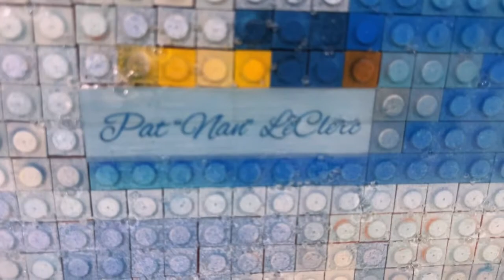"MARBLEHEAD LEGO MOSAIC!"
My deadline was 2 days ago at noon... when the entire elementary school would be dismissed for summer vacation.
I delivered this LEGO MOSAIC at 11:15, JUST IN TIME for the entire school to see.
Rewind less than 2 weeks... when I completed my 4-day Artist in Residence Workshop at Village School in Marblehead, Massachusetts.
I conducted a super-positive dialogue with every single class that came through my workshop, where I asked everyone in the school:
"What's your favorite animal?"
"What's your favorite emoji?"
"What drives you crazy?"
"What do you like to do?"
...all leading up to my 2 MAGICAL questions:
"What do you DREAM of becoming one day?"
"Who do you look up to?"
(well-thought out social-emotional questions)
All while we build this LEGO mosaic together, while listening to peaceful music!
So, after my 4 full days at this school, I joyfully finished the rest in my driveway, with so many wonderful neighbors coming by to see...
This is our tribute to MARBLEHEAD, where I studied the landscape...
-We see the famous Abbot Hall in the upper left hand corner...
-We see the classic condominiums by the harbor's edge.
-We see the famous Marblehead lighthouse.
-We see the typical Marblehead fishing boats and sailboats.
-We even see Massachusetts marine life like, humpback whales, cod, bass, flounder and lobster!
But even more so, this was a special tribute to a VERY special woman, Nan LeClerc, who worked at Village School for her whole career.
After her earthly journey came to an end, recently, her family wondered what special tribute they could fund.
So Abbot School thought of me!
One of the many themes we covered during these fun, colorful, creative and productive days is: "We all make up a beautiful mosaic in this world."
I told the students, "IF ONE TINY LEGO PIECE WAS MISSING... We'd all notice how INCOMPLETE the image would be!"